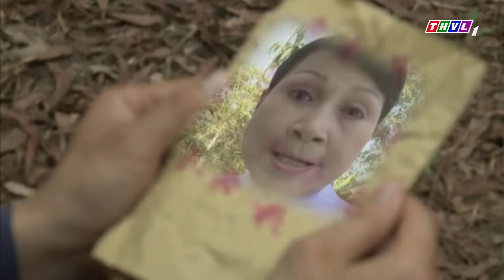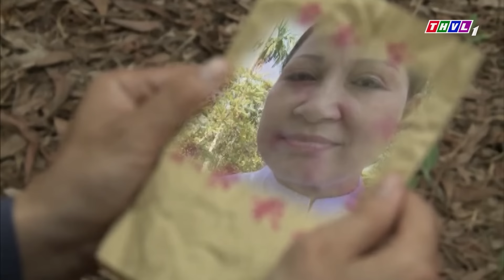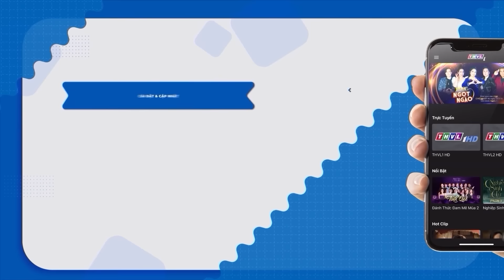CỔ TÍCH MỚI 2023 | CƯỚI NHẦM DÂU ĐỘC | SỰ TÍCH VIỆT NAM HAY MỚI NHẤT 2023